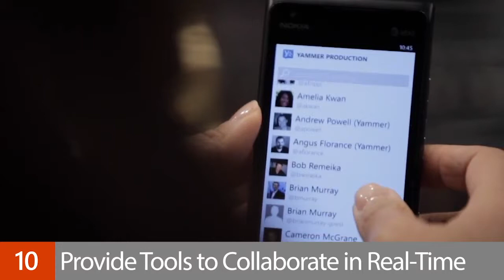Modern Workplace – Top Business Takeaway #10